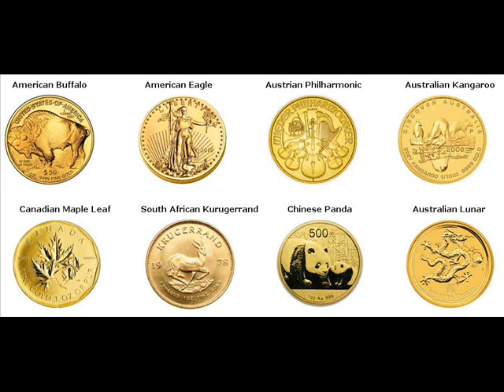Gold Bars For Sale Jamestown Bienville Louisiana